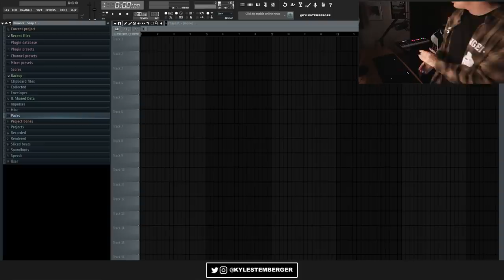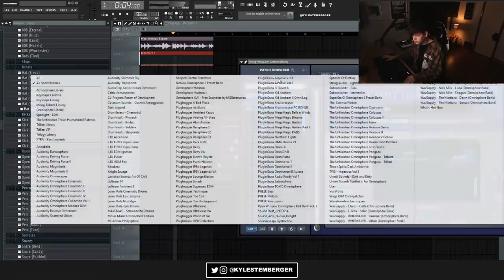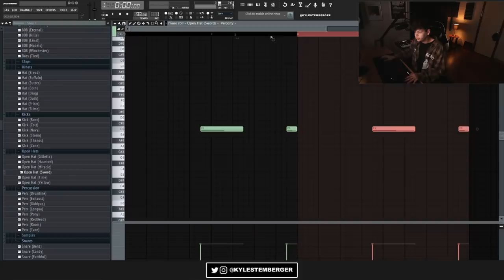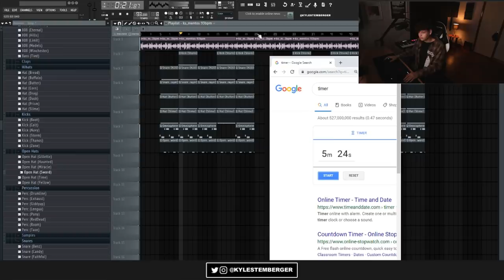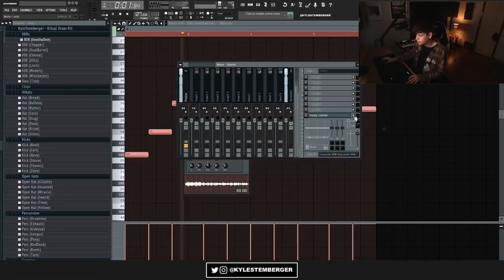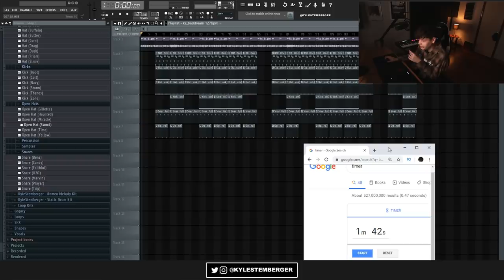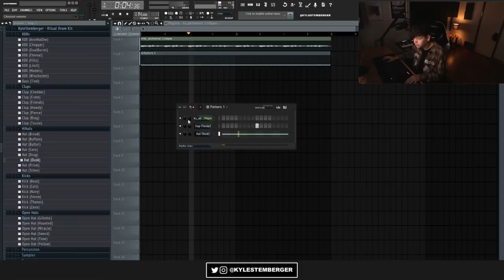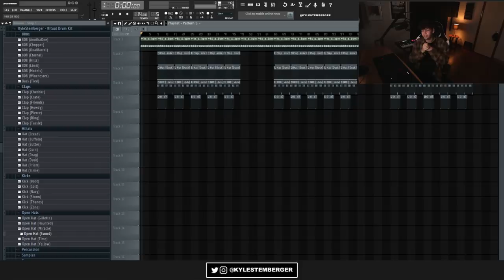MAKING 3 FIRE BEATS IN 10 MINUTES? | (Making Beats With The Best Melodies in FL Studio)